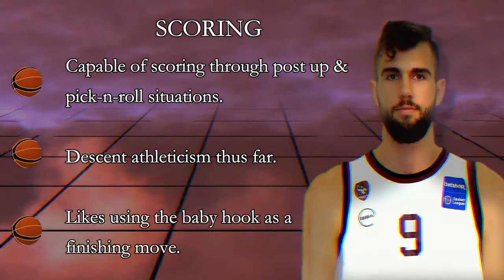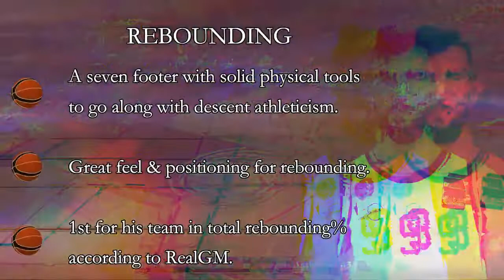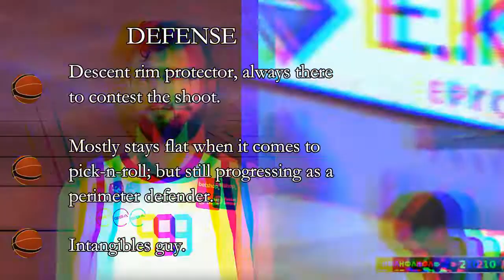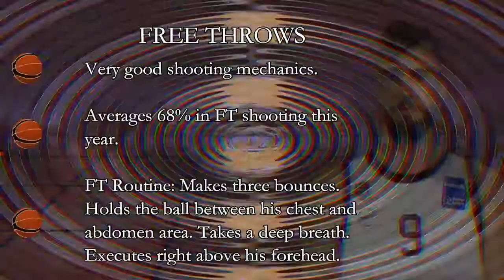Giorgos Diamantakos Scouting Report 2019 | ScoutingView